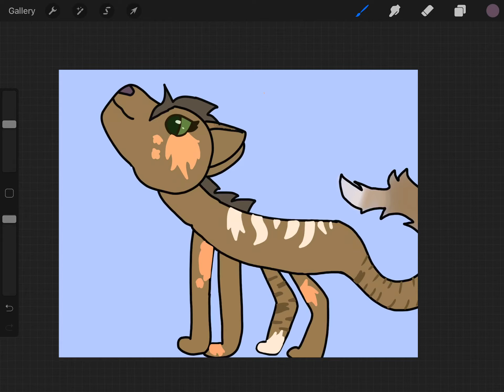Payment for Bookworm Drawz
A THIS TOOK FOREVER! lol
I hope you like it! Be sure to sub to Bookworm Drawz! They deserve WAY more subs!